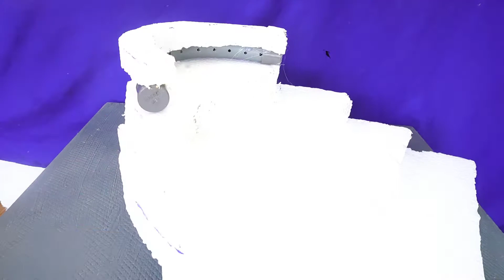How to Make | Homemade Indoor Desktop DIY Waterfalls | Non stop water pump | Volcano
Hii Guys❤❤❤
© Copyright by Volcano ☞ “Do not Reup”